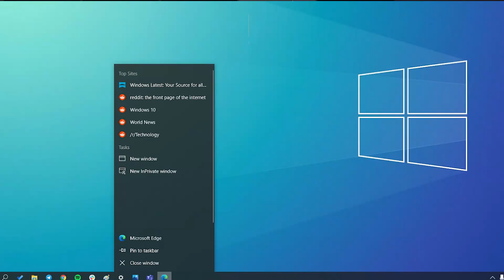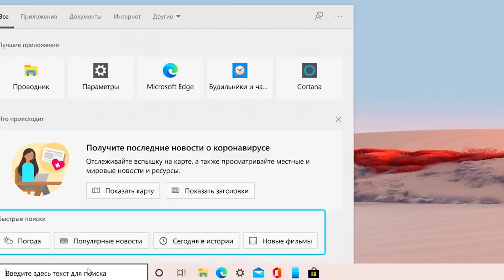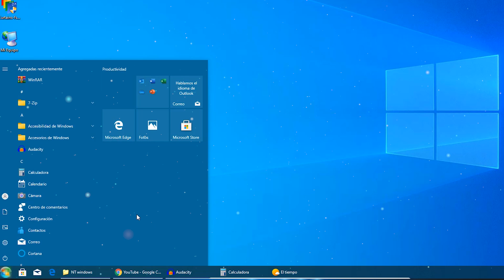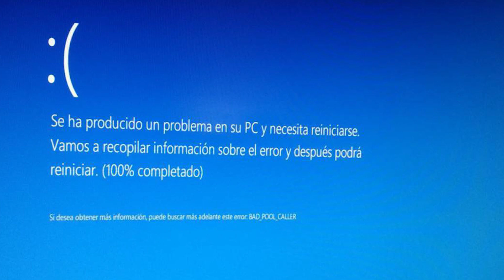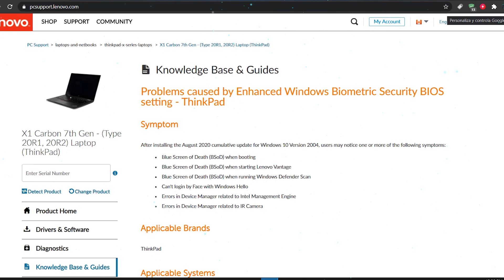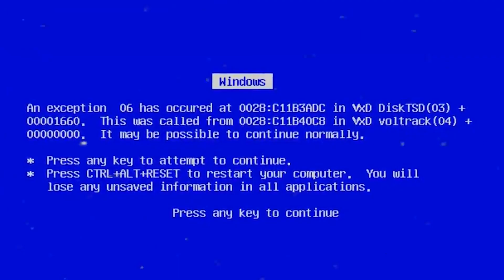Nuevo ERROR de PANTALLA AZUL y TASKBAR en Windows 10 / Mas FALLAS del SISTEMA!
⚡Nuevos errores, algunos absurdos y otros errores totalmente extraños.

●▬▬▬▬๑۩۩๑▬▬▬▬▬●

●▬▬▬▬๑۩۩๑▬▬▬▬▬● windows

sεяα dεnunciαdα.